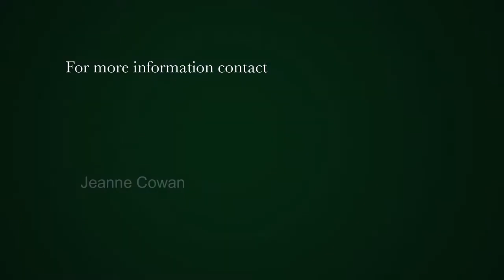3 bedroom house for sale in Glencairn | Pam Golding Properties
Hidden amongst the trees, a home with so many factors.

A light and sunny open-plan living area leads out to a wooden north-facing deck overlooking the Glencairn Valley, the mountains and in the distance the sea. 3 very spacious bedrooms, main with an ensuite bathroom, a kitchenette and a separate entrance, this room offers the opportunity for dual living. A spacious full bathroom.

The original double garage has been converted into a single garage and a study but could easily be reverted back to the original double garage.

The North-facing garden has been lovingly nurtured by the owners creating a lovely space in which to relax and entertain.
The north-facing aspect of the property provides wonderful sunlight throughout the year.